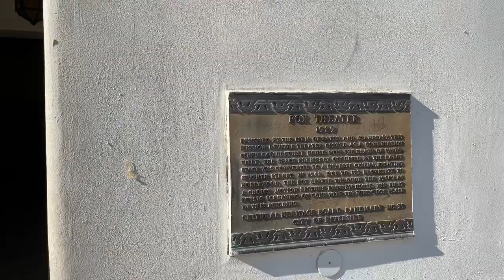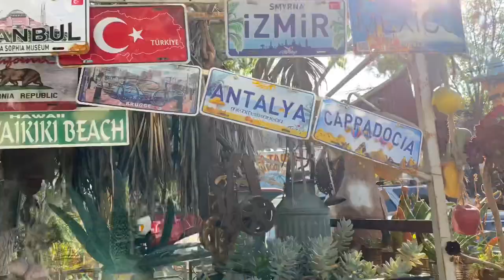Scavenger Hunt with Stunkles the Skunk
Riverside Art Scavenger Hunt with Stunkles the Skunk!